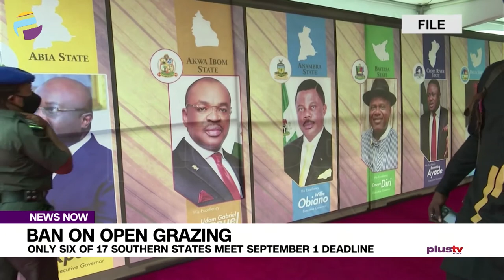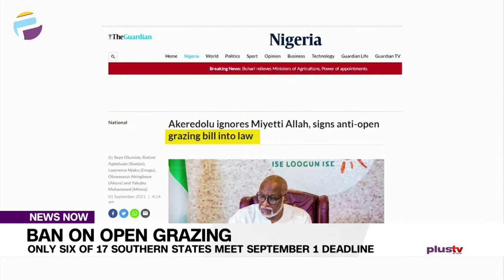Ban On Open Grazing Only Six Of 17 Southern States Meet September 1 Deadline | NEWS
The day when open grazing is supposed to stop in Southern Nigeria is here, but only a few states have enacted laws to that effect.